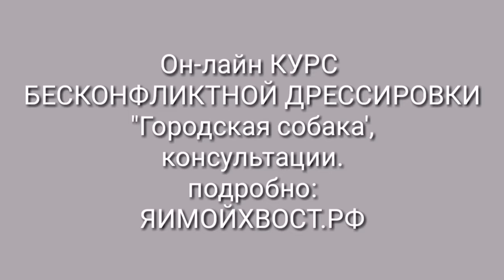команда АПОРТ. спрашивали-отвечаю.